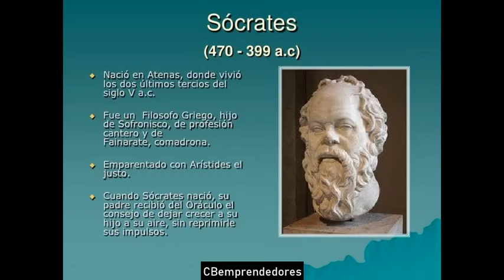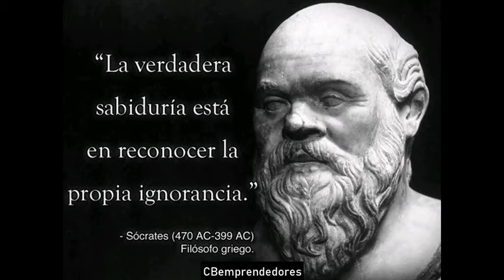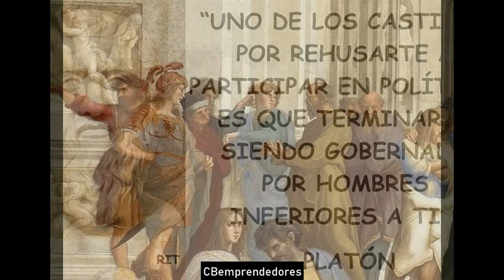📓 Sócrates - Los pasajes de la historia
Sócrates (en griego antiguo, Σωκράτης, Sōkrátēs; Alopece, Atenas, 470 a. C. - ib., 399 a. C.)​ fue un filósofo clásico griego considerado como uno de los más grandes, tanto de la filosofía occidental como de la universal. Fue maestro de Platón, quien tuvo a Aristóteles como discípulo, siendo estos tres los representantes fundamentales de la filosofía de la Antigua Grecia. Otros discípulos suyos son Antístenes, Aristipo y Esquines.